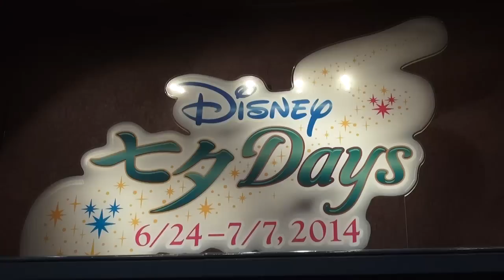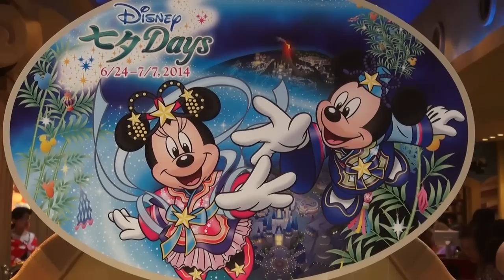TDR 2014「ディズニー七夕デイズ」のちょこっと映像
今年からシーにも拡大された「ディズニー七夕デイズ」
季節感溢れる七夕も昨日で終わりましたね。
素敵なデコレーションのちょこっと映像です。
彦星ミッキーと織姫ミニーも素敵でしたが、彦星ドナルド，織姫デイジーも可愛かったです。